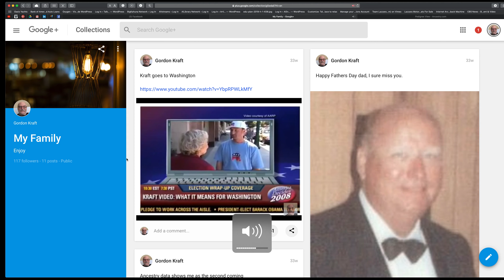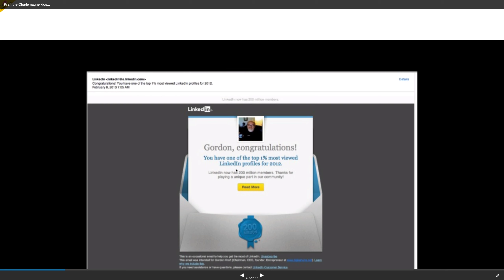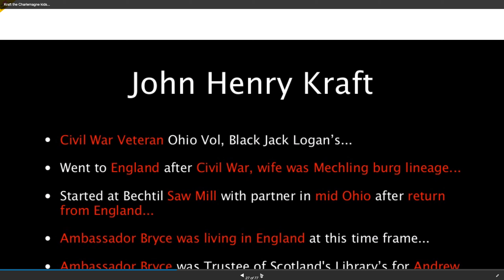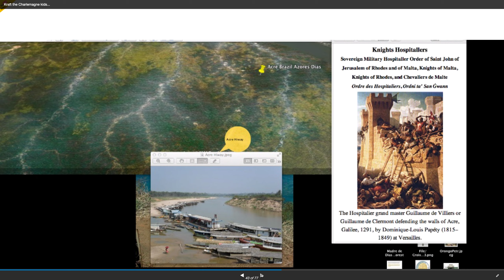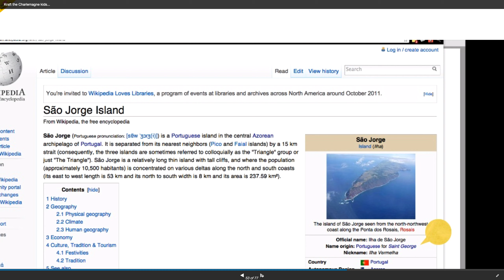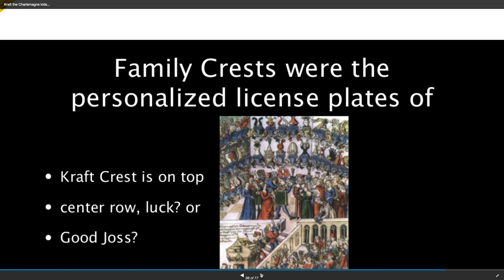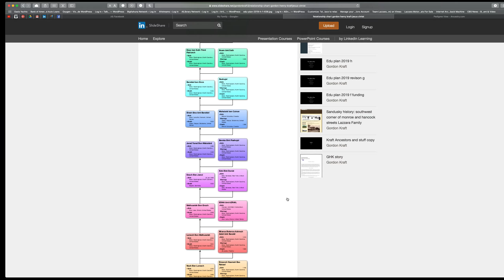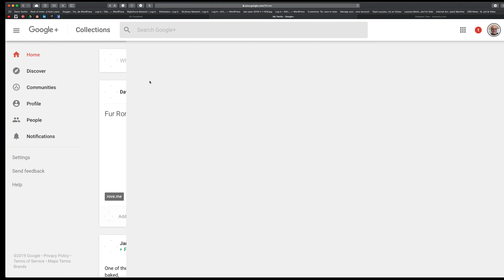Google+ History Gordon Henry Kraft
Google+ History